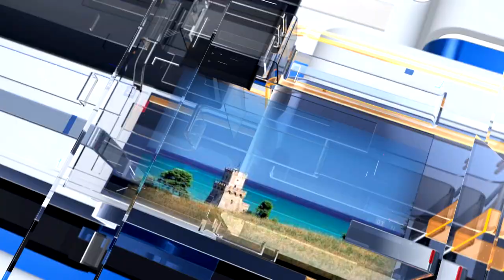METEO6 Mercoledì 20 luglio 2022